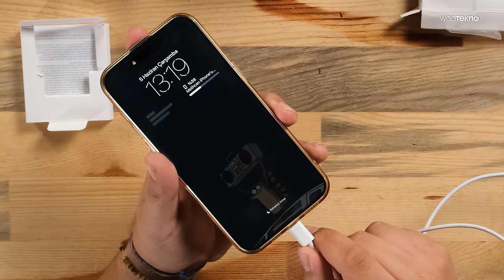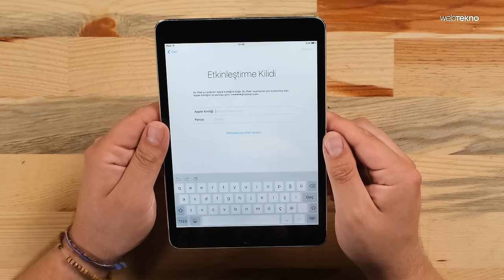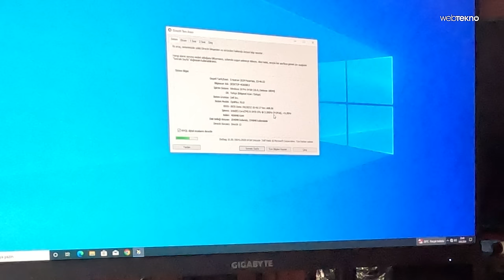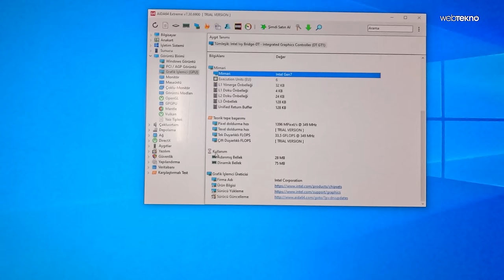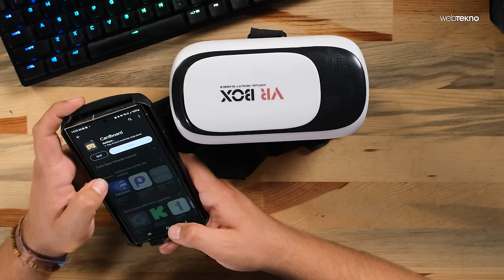BİT PAZARI TEKNOLOJİK ÜRÜN İNCELEMESİ | Kaç Para Harcadık?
Webtekno bit pazarı serisinin bir önceki videosunda satın aldığımız teknolojik ürünlerin incelemesi ve testini yapıyoruz. Listede replika Apple Watch, i5 işlemcili bir bilgisayar kasası, ses sistemleri hoparlörler, telefonlar ve mobil oyun konsolları var. İyi seyirler!